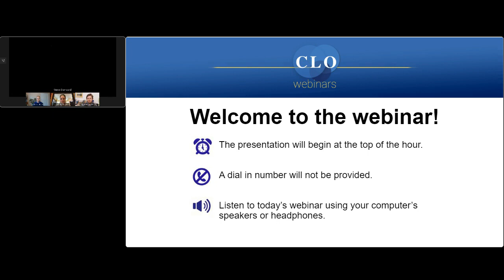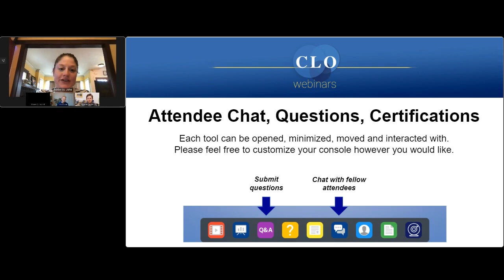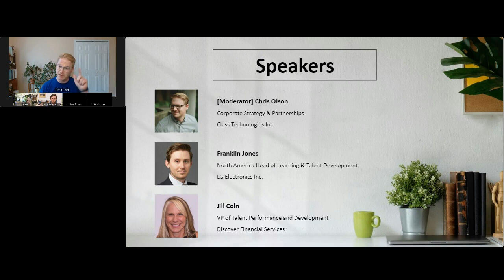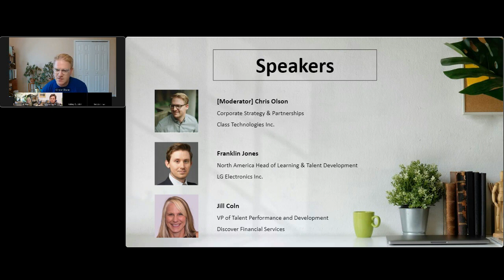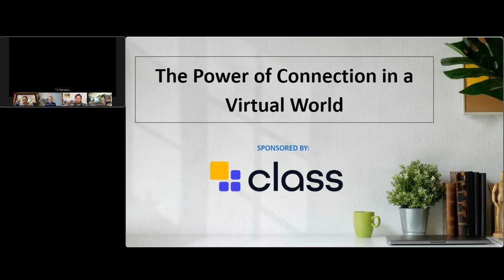The Power of Connection in a Virtual World - with Talent Management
This discussion will focus on how to accomplish this sense of connectivity in the workplace, including creating a shared sense of values and norms, establishing a culture that prioritizes psychological safety and more.